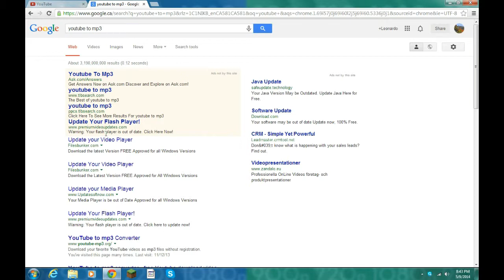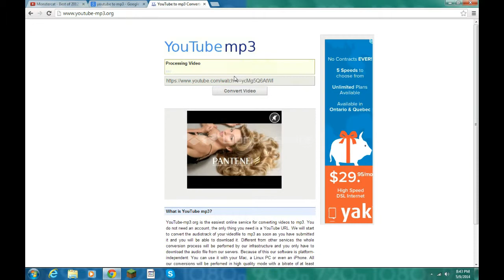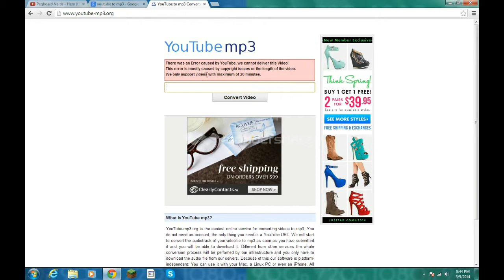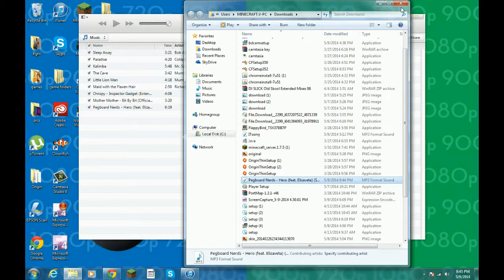how to get songs on itunes free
thats the conveter

peace